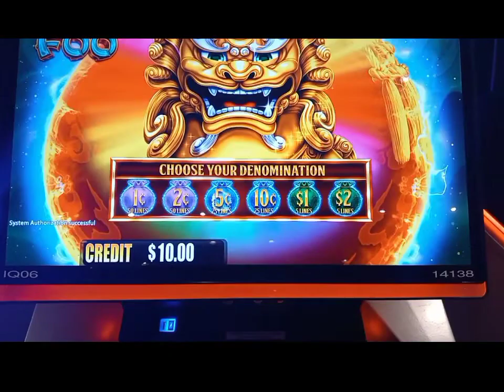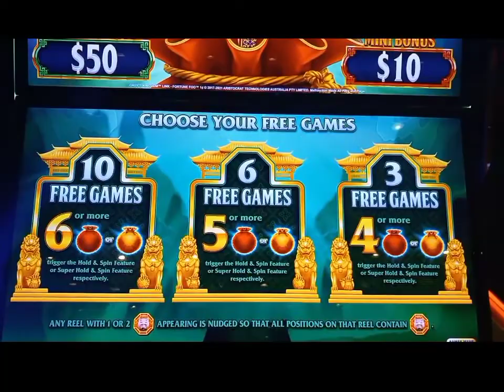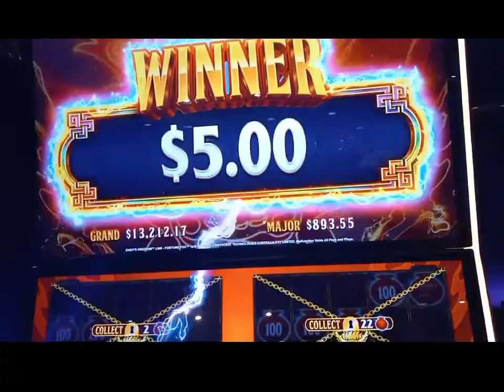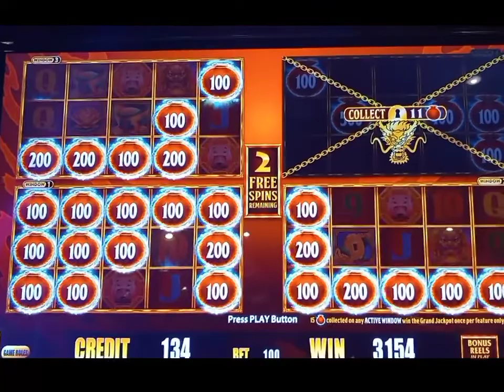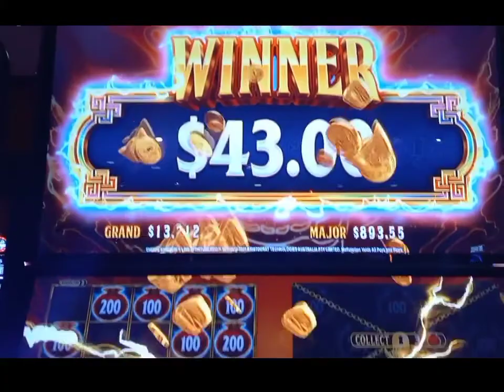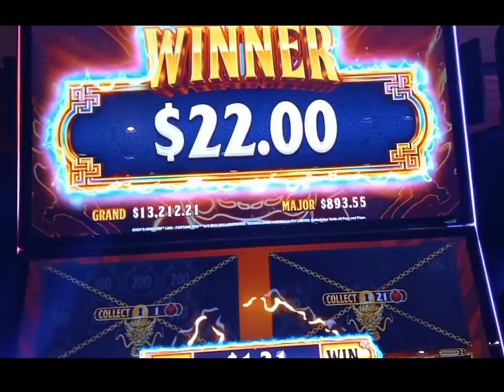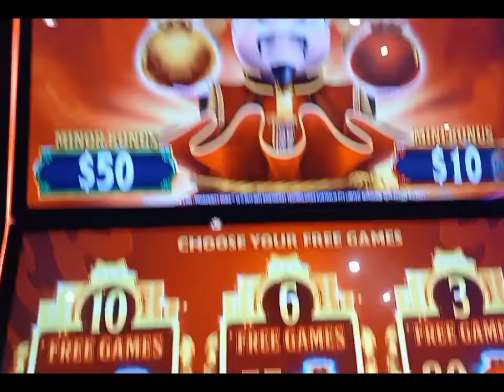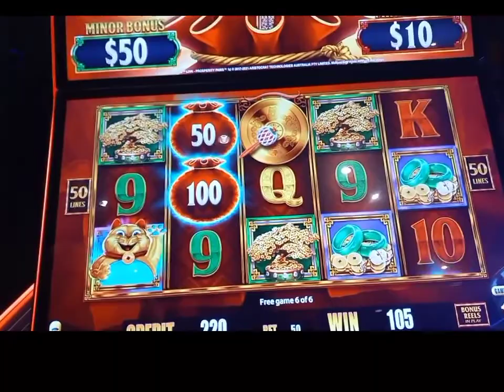**New **Fortune Foo Slot Machine was 💥💣!!So many features and Bonuses!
Fortune Foo Bonuses were Amazzzzing  !

Location: Hard Rock A.C

Location: Resorts A C